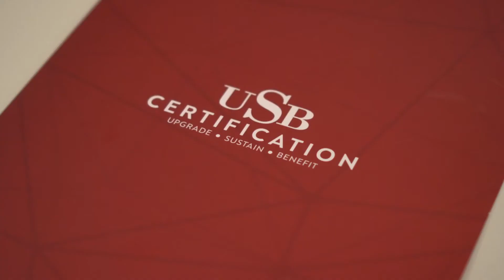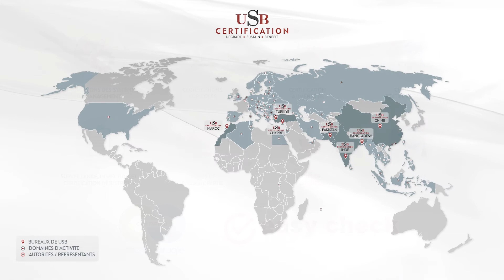USB Certification Maroc | Film Promotionnel D'entreprise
USB Certification audite la conformité conformément aux normes nationales et internationales et procède à la certification de ces normes depuis plus de 20 ans. Notre philosophie fondamentale est de faire sentir à nos clients que nous sommes un partenaire commercial qui ajoute de la valeur à leurs processus et améliorer notre mentalité de service dans une optique d'amélioration continue.

En tant que certification USB, nous visons à accroître la compétitivité de nos clients et à la rendre durable grâce à nos accréditations nationales et internationales, autorités, représentants, partenaires de solutions, experts et personnel professionnel expérimenté.

Tout en réalisant notre vision de croissance durable grâce à notre stratégie de mondialisation, notre efficacité opérationnelle et nos infrastructures solides ; nous contribuons au développement des organisations que nous certifions grâce à notre approche d'audit indépendante et impartiale et à nos services à valeur ajoutée.